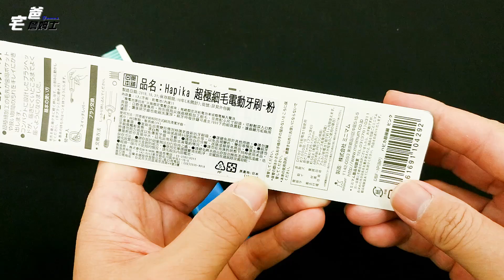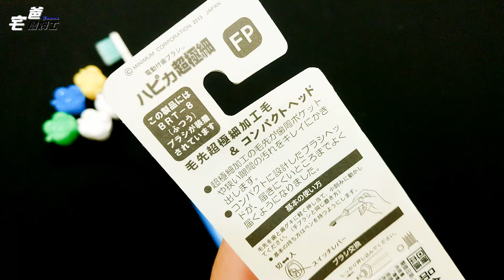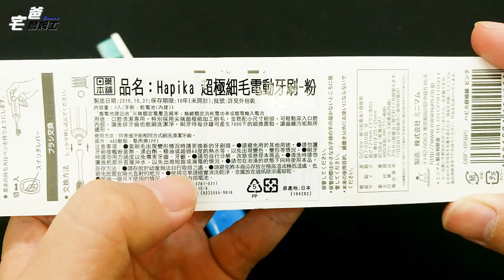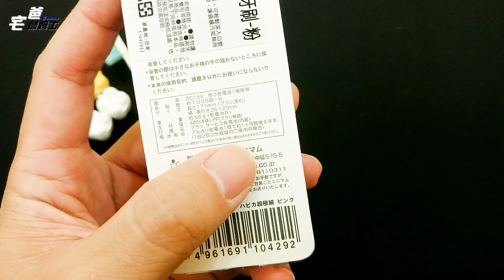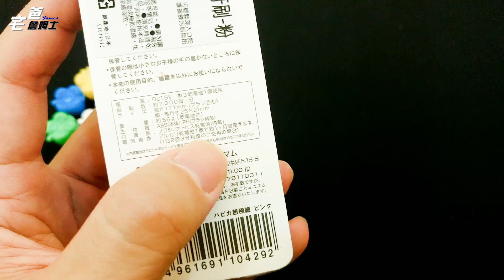7,000次震動清潔齒垢!! 小朋友花零用錢買的Hapika超極細毛電動牙刷開箱!! [硬是要開箱] [宅爸詹姆士]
▍小朋友有出門就執意要買東西，詹姆士看到這個電動牙刷在特價又是日本製就慫恿小朋友買，可以拿來清潔牙齒，又可以滿足他們花零用錢的購買欲，真是一石二鳥啊，詹姆士你也太聰明了。

▍在日藥本舖看到ハピカ(Hapika)這個牌子的電動牙刷在特價，從原本350元變成159元，棒！再看了一下產地，日本製，好棒！剛好讓小朋友可以花花零用錢來買，哈哈，wonderful。

▍這個電動牙刷每分鐘震動七千次，比我們手動還要快上許多，小朋友牙齒裡的細菌會更容易被刷掉吧？希望小朋友用了電動牙刷以後因為蛀牙看牙醫的次數可以一直減少，開箱囉，GO~~~

[Unboxing] Hapika ultra-fine Children Electric Toothbrush DBF-1P(BP)